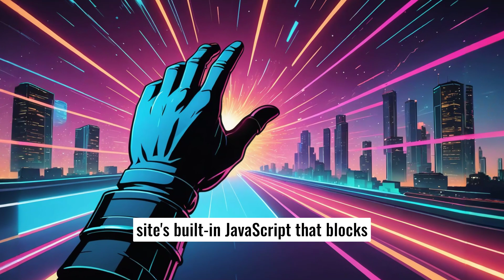Absolute Enable Right Click and Copy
A browser extension that bypasses restrictions on right-click context menus and text copying on websites. It overrides site JavaScript to re-enable these functions, empowering users to freely copy text and use right-click. Install, enable, and refresh to enjoy full browsing functionality for research or professional needs.